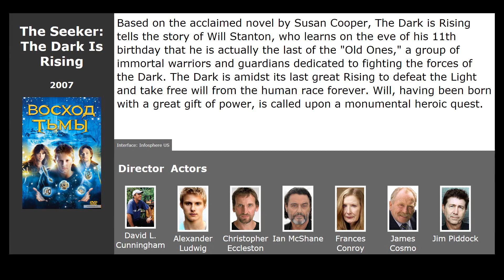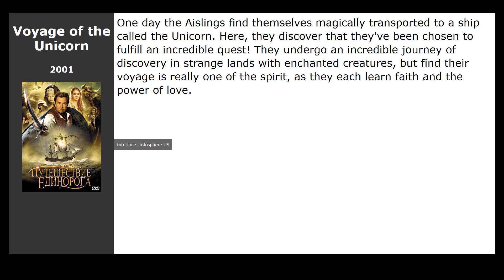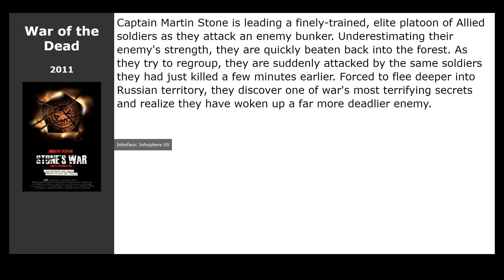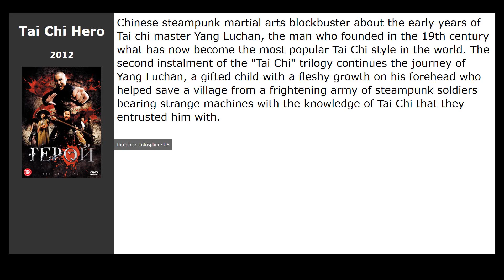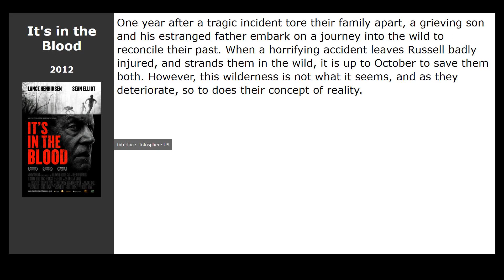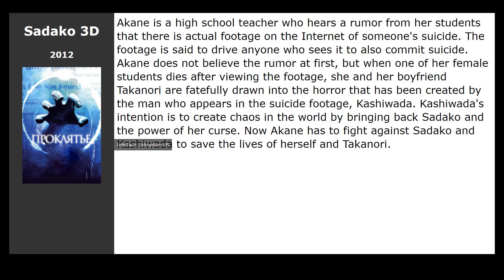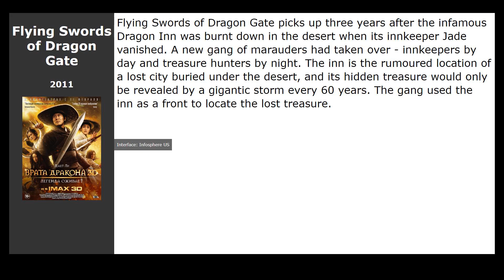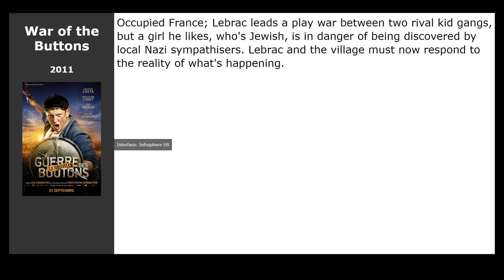30 best movies like Legend of Earthsea (2004)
Movies similar to Legend of Earthsea (2004):

00:00 Introduction
00:13 The Seeker: The Dark Is Rising (2007) / genre: fantasy, thriller, drama
00:26 Maleficent (2014) / genre: fantasy, family, melodrama
01:11 Eragon (2006) / genre: fantasy, action, adventure
01:51 Jack and the Beanstalk: The Real Story (2001) / genre: fantasy, drama, adventure
02:04 Voyage of the Unicorn (2001) / genre: fantasy, adventure
02:17 Sucker Punch (2011) / genre: fantasy, action, adventure
02:55 In the Name of the King 2: Two Worlds (2011) / genre: fantasy, action, drama
03:08 The Sorcerer and the White Snake (2011) / genre: fantasy, action
03:21 Nova Zembla (2011) / genre: drama, history
03:34 War of the Dead (2011) / genre: horror, fantastic, action
03:48 Warrior (2011) / genre: drama, sport
04:33 Tai Chi Hero (2012) / genre: action, adventure
04:46 The Hunger Games (2012) / genre: fantastic, thriller, adventure
05:32 Mass Effect: Paragon Lost (2012) / genre: cartoon, fantastic, action
05:45 Its in the Blood (2012) / genre: horror, thriller, drama
05:58 Rango (2011) / genre: cartoon, comedy, adventure
06:31 Sadako 3D (2012) / genre: horror, thriller
06:44 Green Lantern: Emerald Knights (2011) / genre: cartoon, fantastic, fantasy
06:57 All Star Superman (2011) / genre: cartoon, fantastic, action
07:10 Wickie and the Treasure of the Gods (2011) / genre: action, comedy, adventure
07:23 The Great Bear (2011) / genre: cartoon, fantasy, adventure
07:36 Legends of Valhalla: Thor (2011) / genre: cartoon, fantasy, comedy
07:49 Special Forces (2011) / genre: action, drama, military
08:01 Spy Kids: All the Time in the World (2011) / genre: fantastic, action, comedy
08:14 Green Lantern (2011) / genre: fantastic, action, thriller
08:49 Flying Swords of Dragon Gate (2011) / genre: action, adventure
09:02 The Man with the Iron Fists (2012) / genre: action
09:15 Puss in Boots (2011) / genre: cartoon, comedy, adventure
09:28 Ronal the Barbarian (2011) / genre: cartoon, fantasy, comedy
09:41 War of the Buttons (2011) / genre: adventure, family